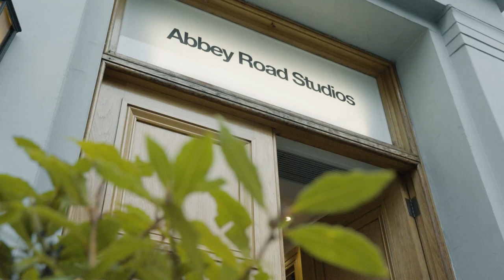The Little Big Things musical in the West End | First listen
Ed Larkin and Jonny Amies, photos provided by the production
Luke Sheppard (& Juliet, In Dreams) will direct new musical The Little Big Things, based on Henry Fraser's much-loved memoir.

The show, which has music by Nick Butcher, lyrics by Butcher Tom Ling and book by Joe White, is set to premiere in the West End this autumn. It tells the true story of Frasr, a primising rugby player who became paralysed from the neck down following a diving accident while on holiday.

Taking on the role of Henry Fraser will be both Jonny Amies (From Here to Eternity) as a boy, playing Henry before his accident, and Ed Larkin (Our Generation) as the older Henry. Further casting is to be revealed. Larkin commented: "It's an honour to be able to tell this story and be trusted with such a role. To be making my West End debut in a musical as a wheelchair user feels incredible. I haven't seen wheelchair users in musical theatre in the UK, so I feel honoured to be a part of a cast that is telling this story and pushing the boundaries of what's expected on a West End stage.”

You can have a first listen to the show here:

The first performance is on 2 September, with press night on 14 September, running @sohoplace until 25 November 2023. The production features design by Colin Richmond, choreography by Fay Fullerton, video by Luke Halls, lighting by Howard Hudson, sound by Paul Gatehouse, musical supervision by Matthew Brind, musical direction by Laura Bangay, dramaturgy and associate direction by Nickie Miles-Wildin and casting by Jill Green.

 Venue owner and co-producer Nica Burns said: “The Little Big Things, our first musical and a world premiere, is our fifth and final production to open in our first year @sohoplace. It follows Marvellous, As You Like It, Medea and Brokeback Mountain which runs until 12 August. A big thank you to brilliant musicals producer Michael Harrison for bringing us this exciting project, authored by a new British musical theatre writing team and with an actor who is a wheelchair user at its heart.”

Fraser added: “There have been many things that have happened since my accident that I never thought about in life, never planned and really surprised me, in a great way. This musical is one of those moments. The guys have been great to work with and the moment they played me a couple of songs I was sold. I still can’t believe it’s actually happening and it makes me incredibly excited and nervous.”